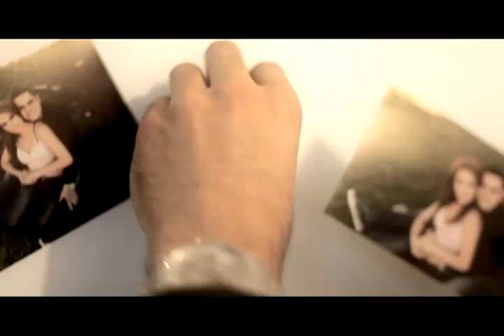ENIGMA NORTENO Y SI SUPIERAS video oficial 2011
Enigma Norteno